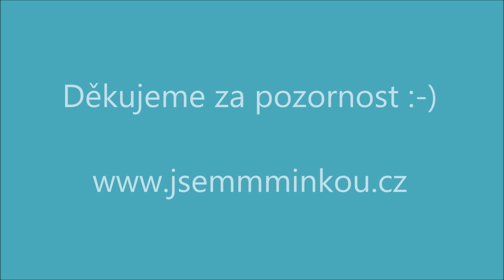Martin Švihla, Hranice dávají dětem bezpečný prostor